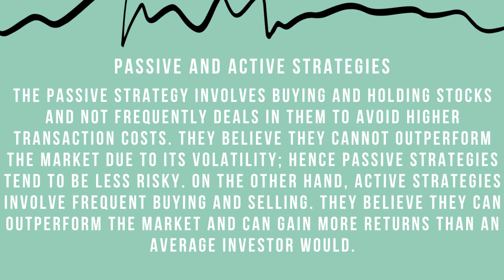Types of Investment Strategies - Anthony Norman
Investment strategies are strategies that help investors chose where and how to invest as per their expected return, risk appetite, corpus amount, long-term, short-term holdings, retirement age, choice of industry, etc. Investors can strategies their investment plans as per the objectives and goals they want to achieve.